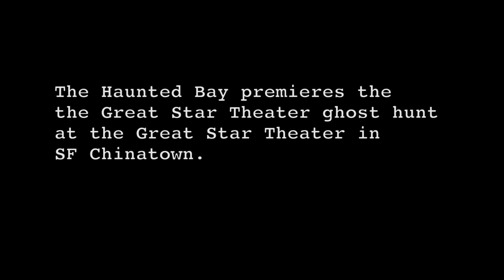The Haunted Bay Preview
Watch the ghost hunt of the Great Star Theater in the theater itself! Premieres Saturday, September 3, 2016. For tickets and info: